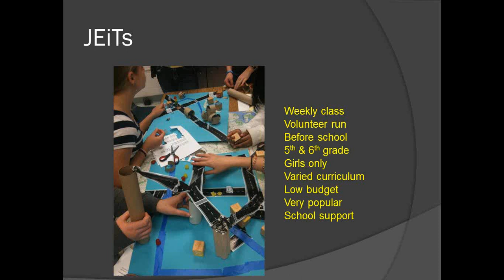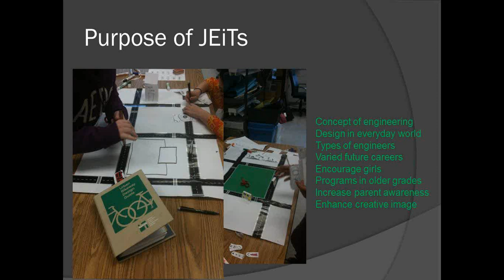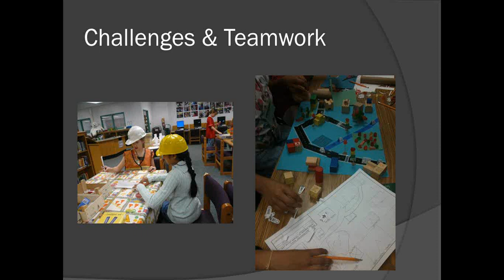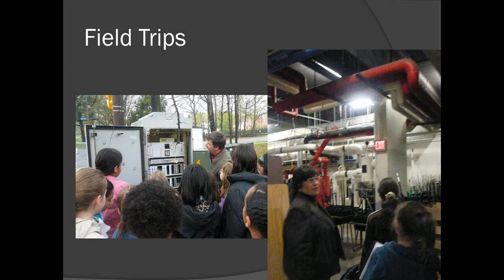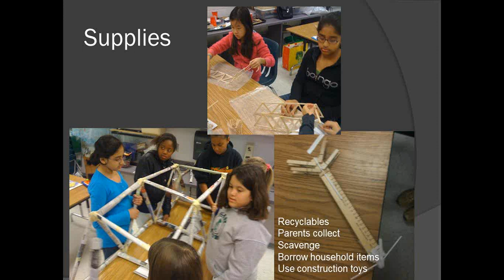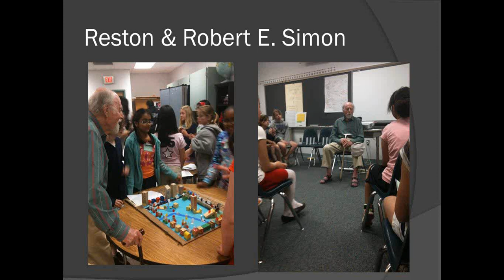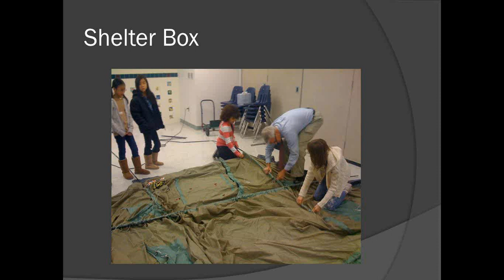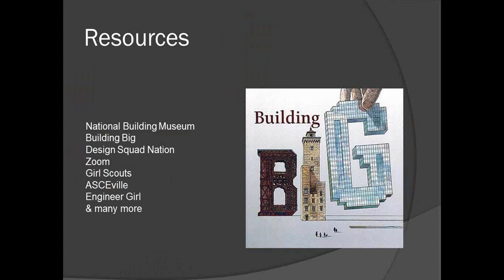Junior Engineer-in-Training Program Case Study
APBP Women Cycling Project Co-founder and Alta Planning + Design engineer Fionnuala Quinn offers up a fascinating 15-minute case study about JEiTs -- the Junior Engineer-in-Training program.

JEiTs is a hands-on, by invitation-only program within Hunters Wood Elementary School in Reston, Virginia, USA.  Each year, JEiTs selects 20 5th and 6th grade girls.  Now in its fifth year, this popular program encourages girls to see themselves in careers in Science, Technology, Engineering and Math (the STEM fields).  The girls design and build projects using low-cost or no-cost materials, welcome engineers from the community and take engaging field trips that help them recognize that engineering is integral to everyday life.

In 2013 for the first time, the JEiTs sent handmade Valentines to engineers in public agencies in the community.  This winsome activity generated many enthusiastic responses, such as this one from Dave J. Kubicek, Deputy General Manager, Operations, WMATA:  "Thank you so much for the kind words on Valentine's Day.  I am excited knowing that we have so many bright engineers on the horizon.  Keep up the good work and remember Safety First!"

The JEiTs case study complements the 2013 APBP Women Cycling Webinar: Women's Work: Bicycle-friendly Communities by Design.